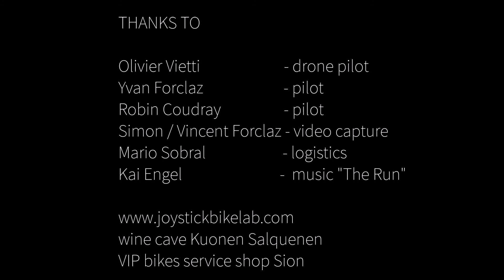Joystickbike RUN Ovronnaz Leytron Suisse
welcome !